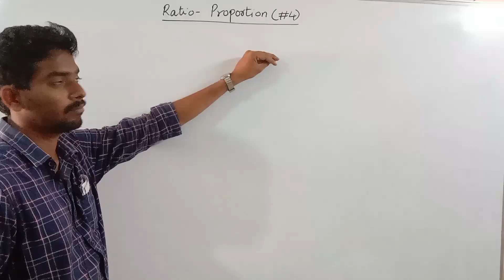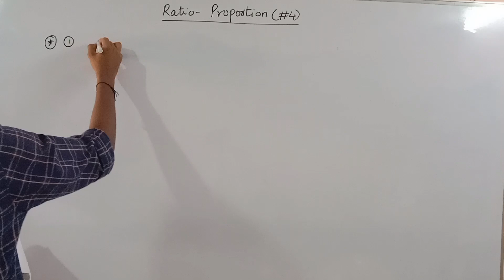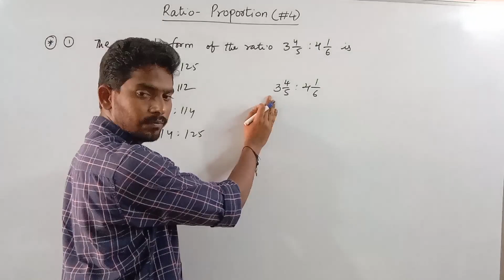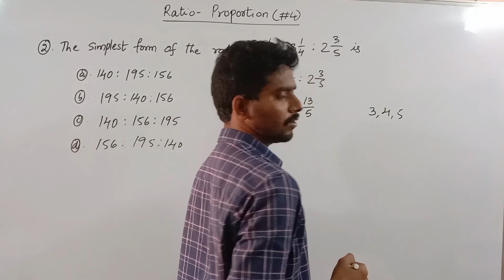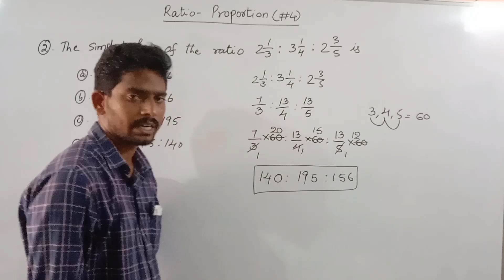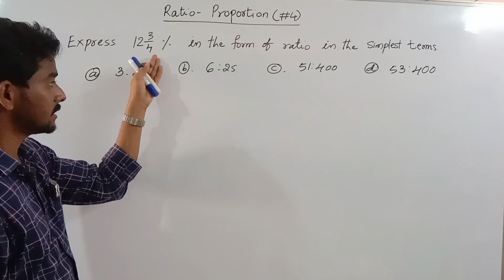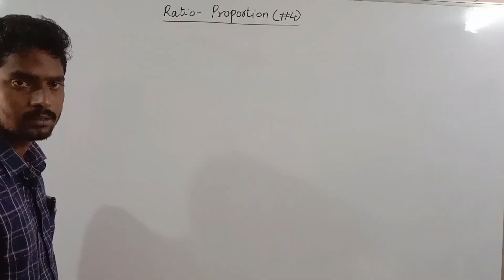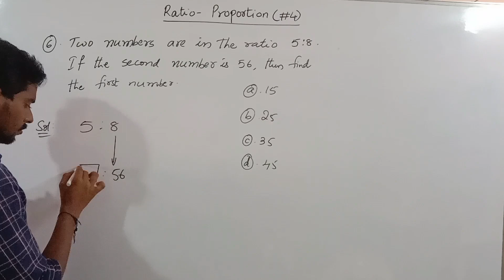NAVODAYA SAINIK SCHOOL ENTRANCE EXAM COACHING||RATIO PROPORTION